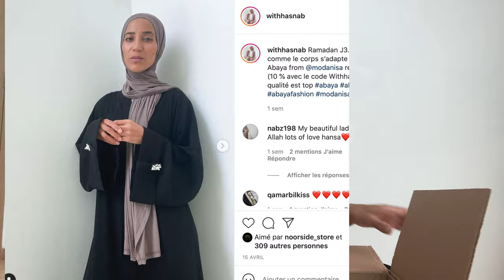DERNIER UNBOXING MODANISA DANS CET APPARTEMENT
WITHHASNAB pour 10 % supplementaire